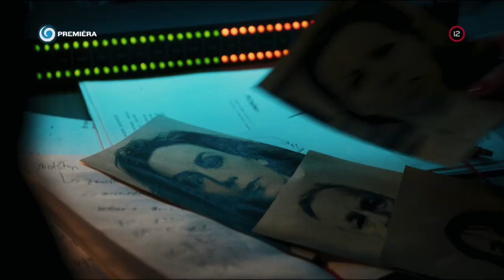PROKURÁTORKA (Teaser) - 13.9.2023 o 20:40 na JOJke